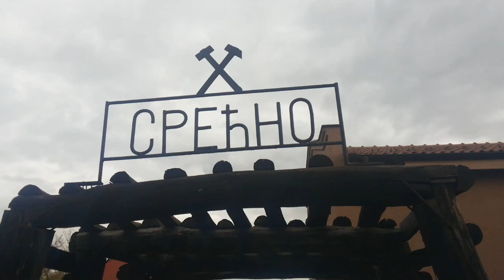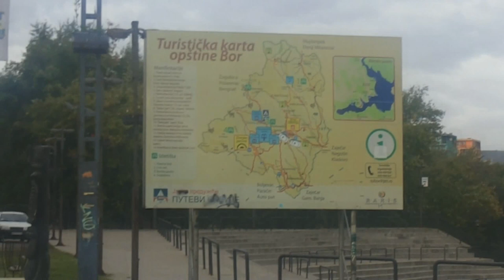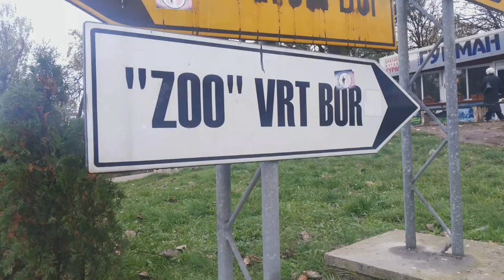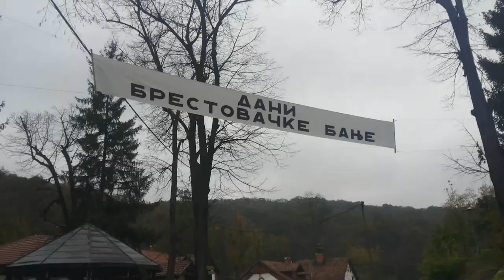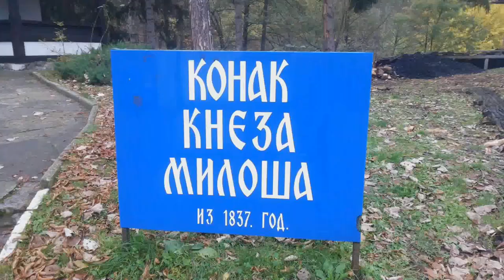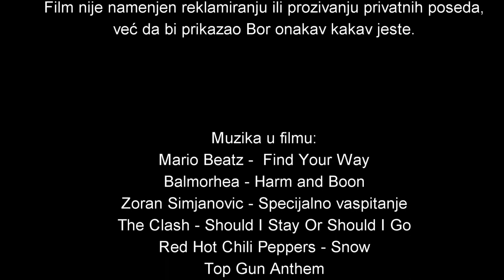Srećno! (Bor 2014)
Film osmislili, snimali i montirali Marko Spasić i Andrija Krivokapić
u MDM produkciji koju su sami osnovali.
  Film sniman u Boru i okolini, na mestima:
Bakarna žica,  Železnička stanica, centar grada
crkva Sv. Đorđa, Bor 2, Peta mesna
Novi gradski centar, palestinsko naselje
Zoološki vrt Bor, Borsko jezero, Brestovačka banja.

Film napravljen u svrhu prikazivanja grada i okolnih mesta
ljudima koji nikad nisu bili u Boru a takodje i gradjanima Bora.
Film nije namenjen reklamiranju ili prozivanju privatnih poseda,
već da bi prikazao Bor onakav kakav jeste.

MDM production
BOR 2014